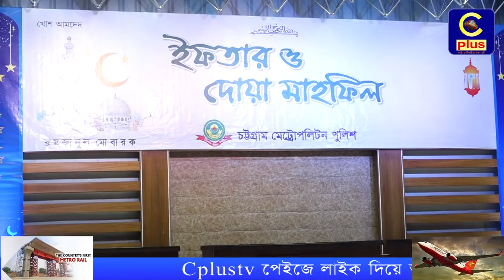চট্টগ্রাম মেট্রোপলিটন পুলিশের আয়োজনে আজ দামপাড়া পুলিশ লাইনে এক ইফতার ও দোয়া মাহফিল অনুষ্ঠিত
চট্টগ্রাম মেট্রোপলিটন পুলিশের আয়োজনে আজ দামপাড়া পুলিশ লাইনে এক ইফতার ও দোয়া মাহফিল অনুষ্ঠিত হয়েছে। যেখানে চট্টগ্রামের রাজনৈতিক, সাংবাদিক, বিভিন্ন অঙ্গসংগঠন ও প্রশাসনের ব্যাক্তিবর্গরা উপস্থিত ছিলেন।